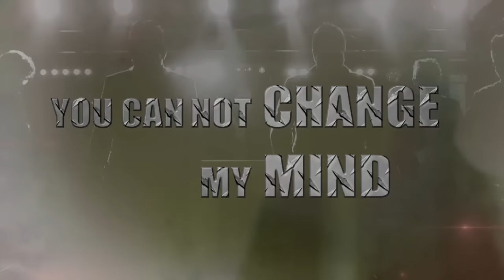I am Christian | Official Video | Hallelujah The Band Pakistan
Vocals: Zahid Nazir
Lyrics / Composition / Vocals: Zeeshan Rafiq
Music Production / Keyboards: Anthony Soshil Shah (Moon)
Guitars: Ahmer Kenneth
Recording Eng / Bass: Sunil Inayat (Sunny)